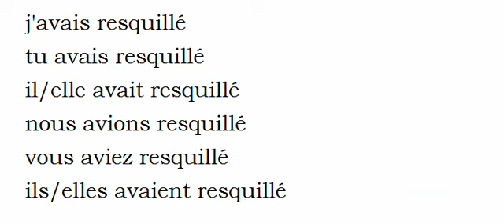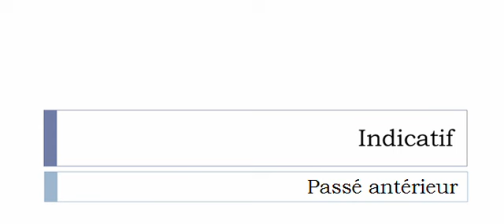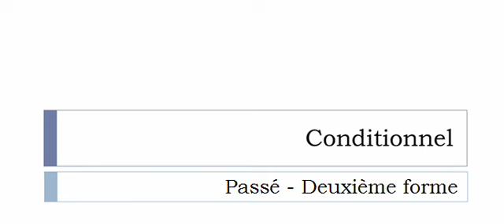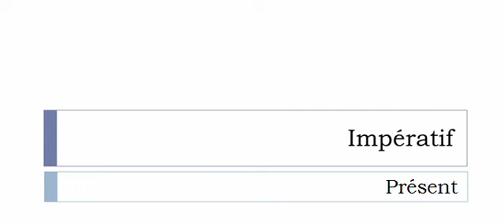เรียนรู้ภาษาฝรั่งเศส = การผันคำกริยา = Resquiller